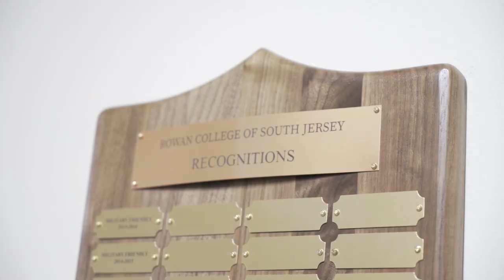Unveiling the Military Wall of Fame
To learn more about support services and educational opportunities available to RCSJ's military students at RCSJ.edu/Veterans.

On March 31, RCSJ unveiled the Gloucester campus' new Military Wall of Fame. The installation, located outside of the Office of Military Services, features photos of military students along with plaques commemorating the College's past Student Veteran of the Year recipients, Student Veteran Association presidents, and its military-affiliated employees. It also includes recognitions RCSJ has received for the high level of service it provides to its military students, including the Military Friendly® School designation and the New Jersey's Governor “We Value Our Veterans" Academia Award. The project was inspired by the unit commendation walls located in military bases to acknowledge the units serving there. With that in mind, Military Services director John Ryder and his team wanted to create a recognition wall for the Office of Military Services, which functions as a “home base" for the College's military students.

For RCSJ graduate and 2021 Veteran of the Year recipient, Vinu Joseph, the intended message came through loud and clear. The U.S. Marine veteran and current Rowan University student shared his own experience at RCSJ with the crowd gathered for the unveiling of an installation that bears his name, alongside many others. “Coming from a student who lived it from beginning to end, I can tell you that never in my life have I experienced a college that showed me so much love as a veteran," reflected Joseph. “I encourage you guys to keep doing what you're doing here to serve veterans, because it's awesome."